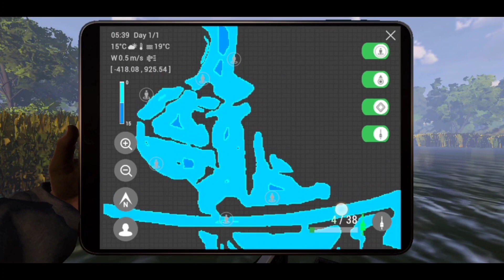fishing Planet แนะนำ New Level 42 Sander Baggersee ล่าสัตว์ประหลาดหนวดยักษ์ ใหญ่มาก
ฝากติดตามกันด้วยนะครับ สามารถดาวน์โหลดเกมส์ฟรีได้ที่นี่เลย